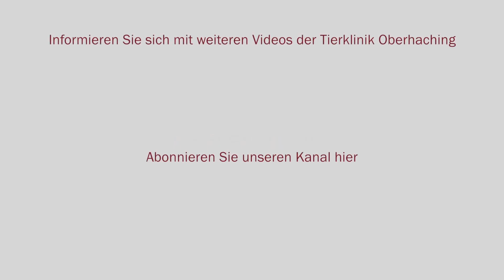Erste Hilfe bei Hund und Katze. Dieses hilfreiche Video muss jeder Tierliebhaber sehen.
In diesem Video zeigen wir Euch die wichtigen Handgriffe für eine Erste HILFE bei Eurem Hund oder Eurer Katze. Dieses Video sollte jeder Tierliebhaber gesehen haben.
Die Tierklinik Oberhaching ist eine der führenden Tierkliniken in Deutschland. Menschlich. Professionell. Wertschätzend.